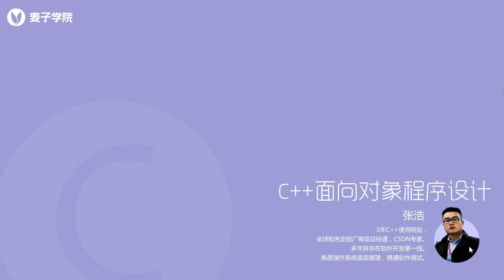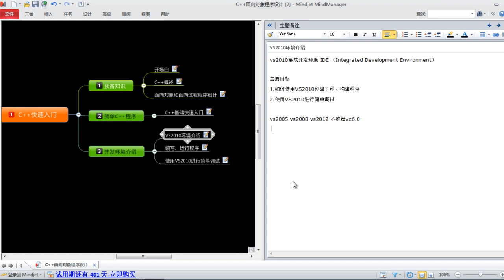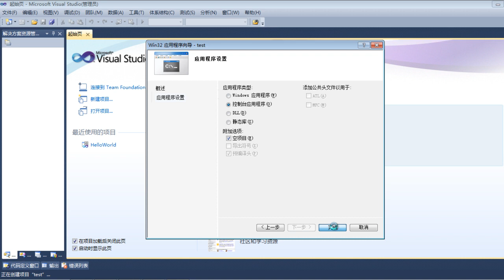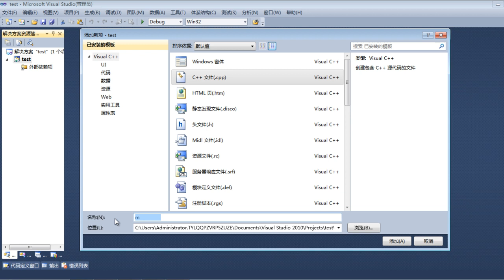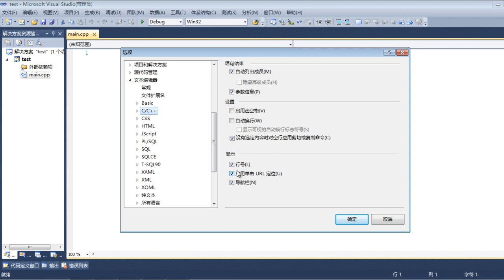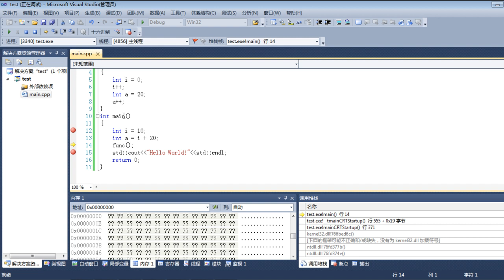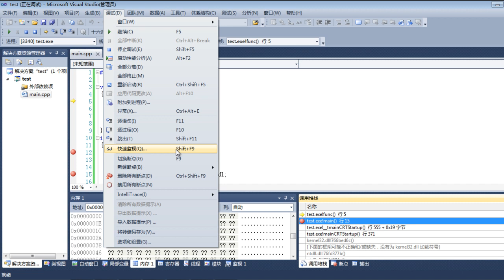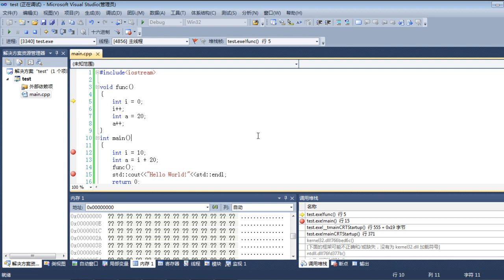C++面向对象编程3 第3节VS2010开发环境介绍